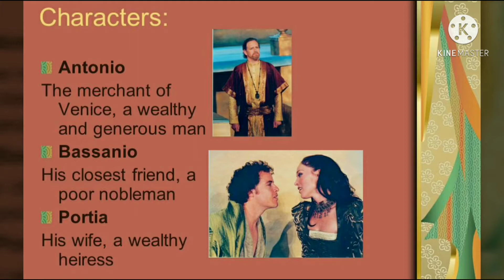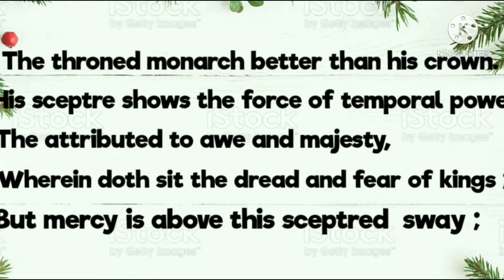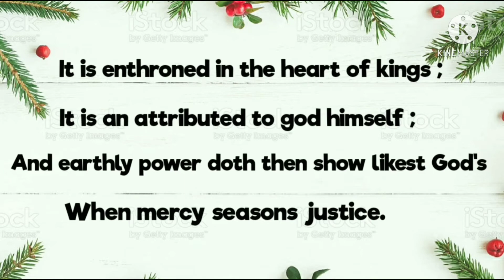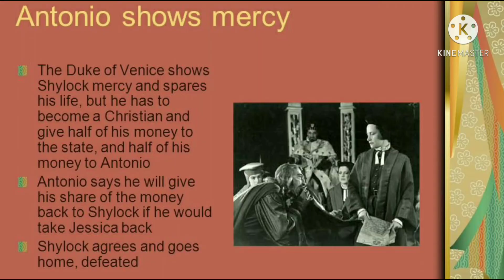Quality of mercy| singing of the poem |by william shakespeare| 10th syllabus 2021 karnataka state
Quality of mercy| singing of the poem |by william shakespeare| sslc syllabus 2021